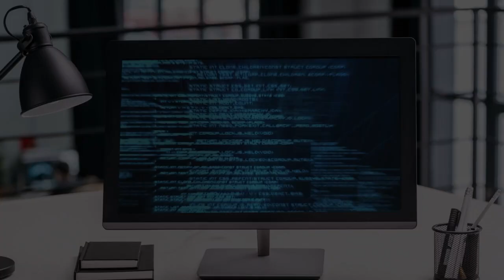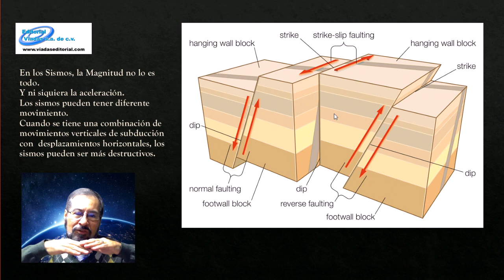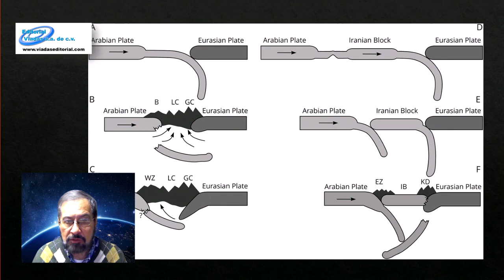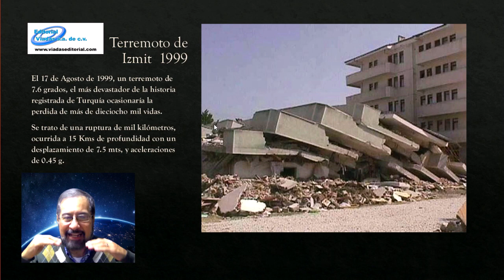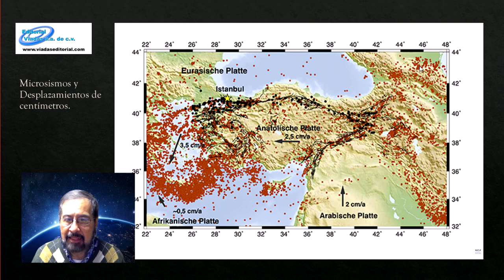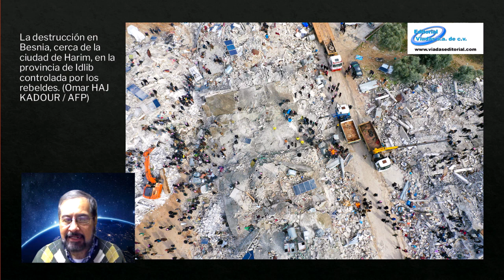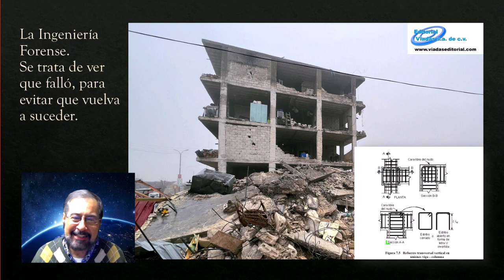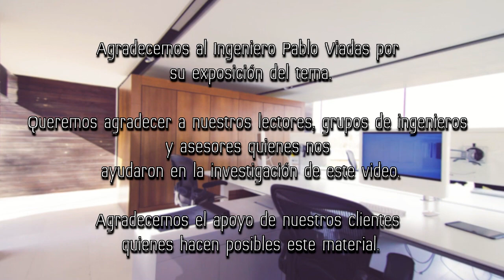Sismo de Subducción Deslizante en Turquía.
La madrugada de este lunes dos terribles terremotos sacudieron Turquía y Siria.

El primero de 7.8 y el Segundo de 7.5.

Considerada la catástrofe natural más grande ocurrida en Turquía desde 1939, este terremoto destruyo viviendas y dejo victimas en el saldo de los miles.

¿Qué podemos aprender sobre este terrible suceso y como estos terremotos difieren a los sismos ocurridos en Latinoamérica? Recordemos que hay sismos que han alcanzado hasta los 9 grados en nuestro continente.

Intro: Nine Lives por Unicorn Heads.
Outro: Betya por Lauren Duski.
Algunas imágenes son propiedad de Forbes y New York Magazine.